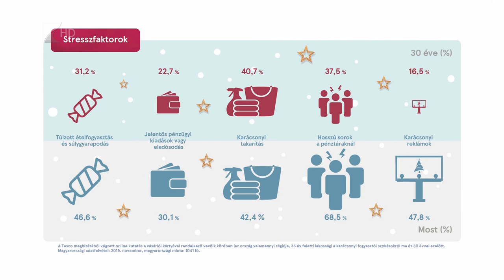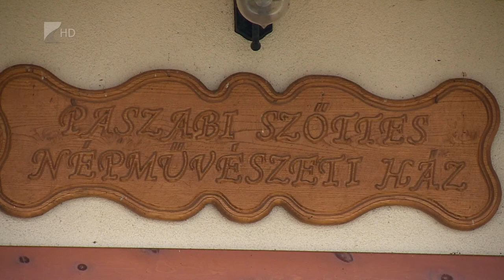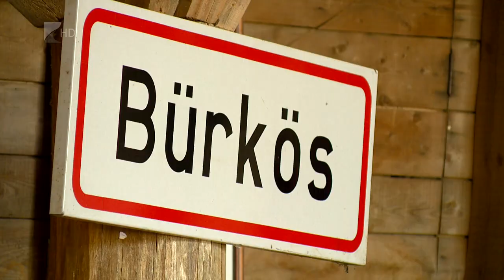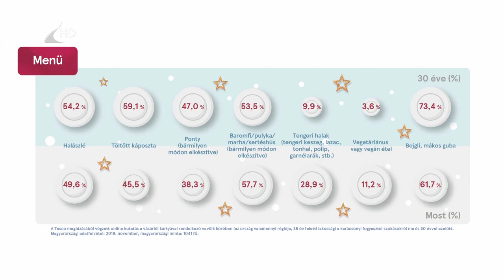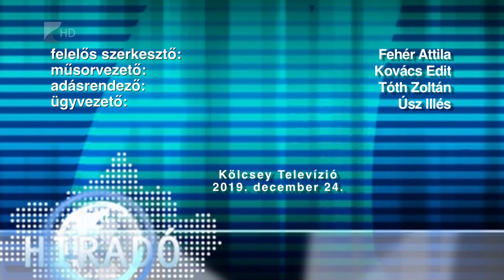Híradó 2019. december 24. - Kölcsey Tv